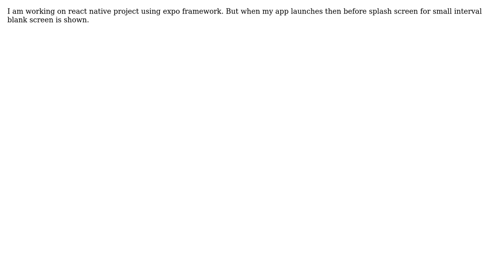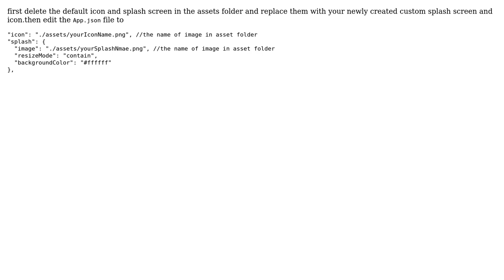How to remove blank screen before splash screen in Expo?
With thanks & praise to God, and with thanks to the many people who have made this project possible! | Content (except music & images) licensed under CC BY-SA | Music | Images & others | With thanks to user krimo user Arslan Haider Sherazi and the Stack Exchange Network Trademarks are property of their respective owners. You are responsible for your own actions.